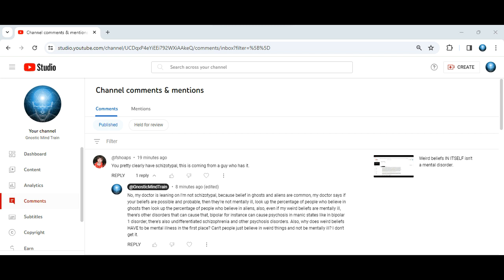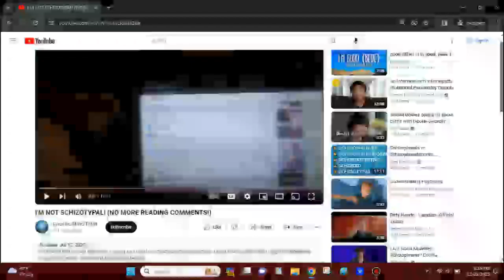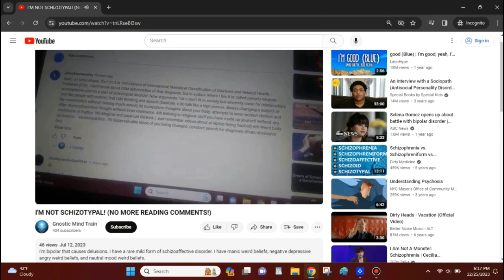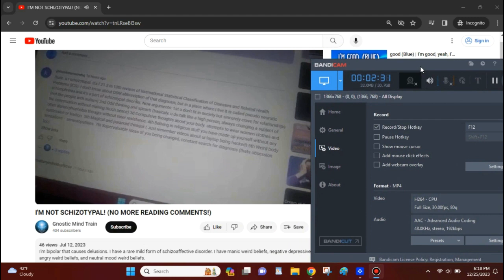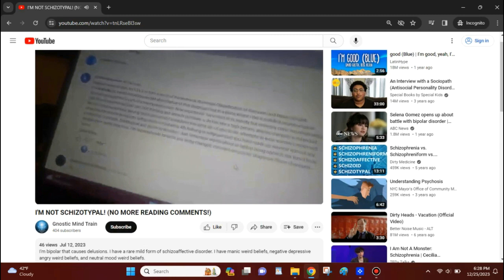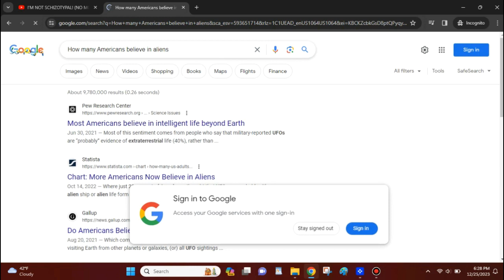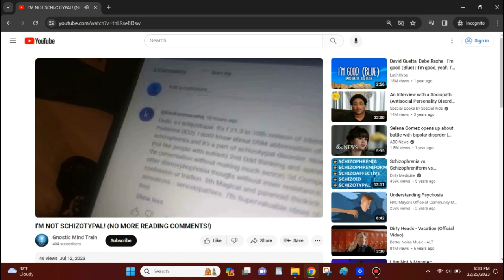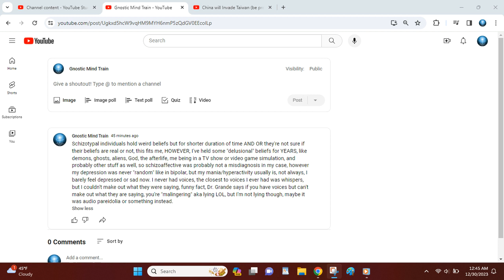STOP DIAGNOSING ME!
STOP diagnosing me with mental illness in the comments! You're NOT a therapist/psychologist/psychiatrist! I don't care HOW many symptoms you THINK I have for "schizotypal", I was NEVER DIAGNOSED! It was NEVER brung up by doctors! The closest label to that I EVER received was "schizoaffective" whether you AGREE with that or NOT! Whether it's TRUE or NOT, OH WELL! I might not even HAVE these disorders! Maybe I'm just OPEN MINDED!